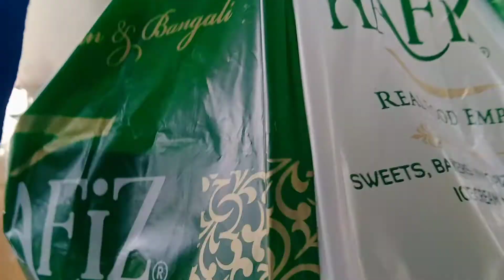Eid Special Vlog/mekay ki khushi/ Azadi Day😂